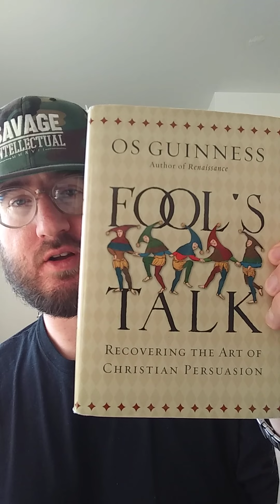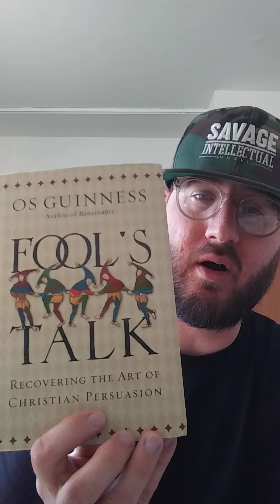Bobby's Book Review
Fool's Talk by Os Guiness